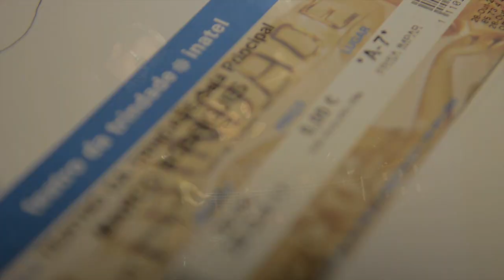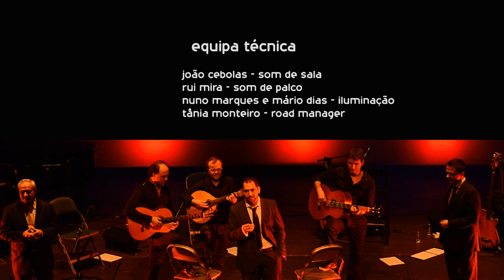TANTAS LISBOAS AO VIVO | TEATRO DA TRINDADE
Making of do concerto ao vivo no Teatro da Trindade, em Lisboa | 28 out. 2011
Edição e realização de Carlos Mateus de Lima